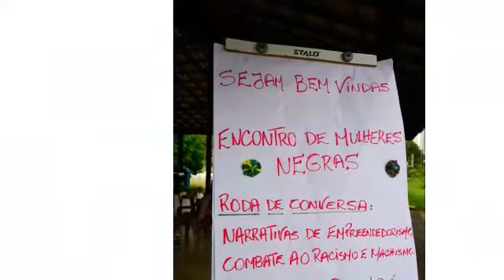Campanha Novembro Negro - Mes da Consciência Negra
Esse é o GCM Roberto Filho, participante do Núcleo Interno de Combate ao Racismo Institucional (PCRI) e militante social, realiza trabalhos de grande relevância para a comunidade.